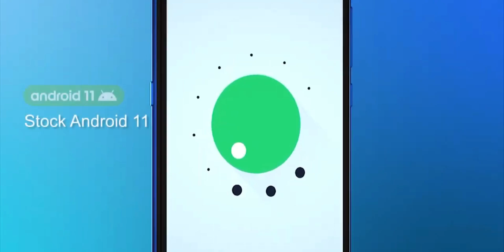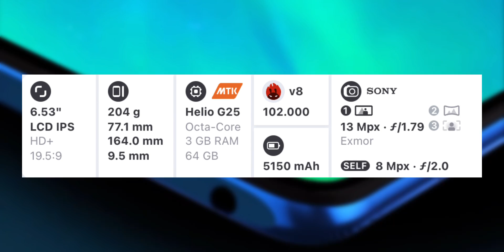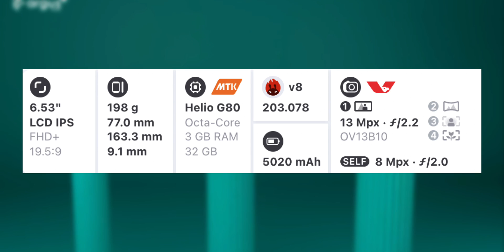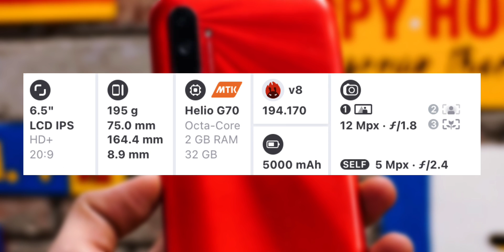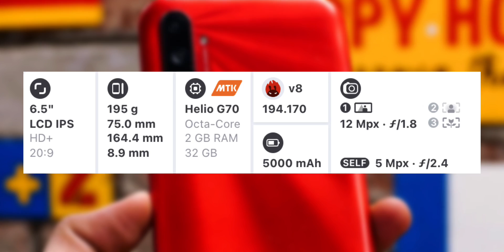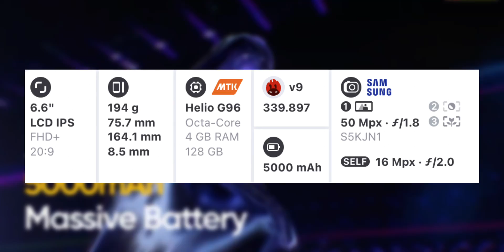Los MEJORES CELULARES BARATOS Y BUENOS que puedes comprar 2023 | Calidad-Precio